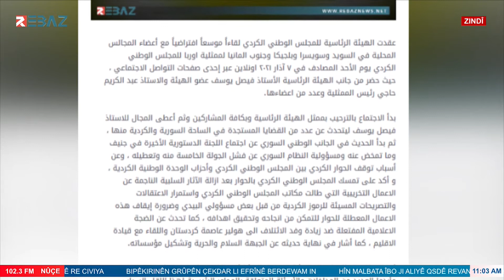Desteya Serokatiya ENKSê civînek bi nûnerên encûmenên xwecihî yên li Ewropayê lidar xist